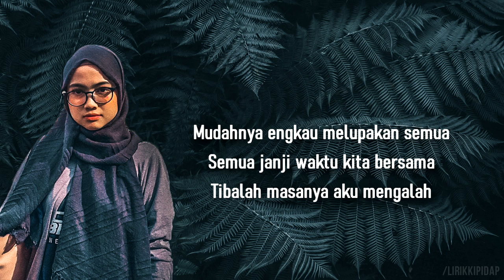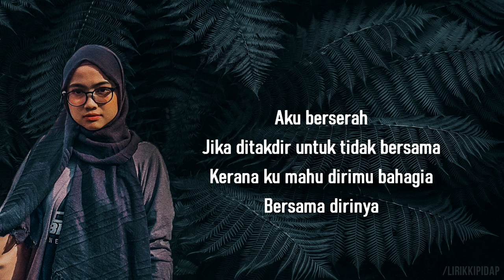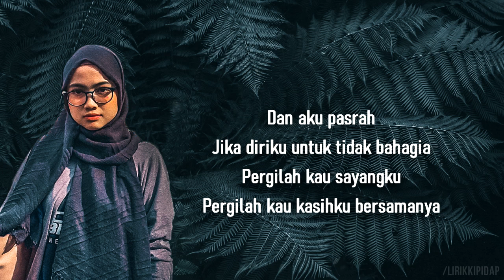Pasrah - Damia | FARAH AZMEERA (LIRIK COVER)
"Aku berserah, Jika ditakdir untuk tidak bersama"

The music posted here is for listening entertainment .
 Please support the artists by purchasing their music

Spread Love